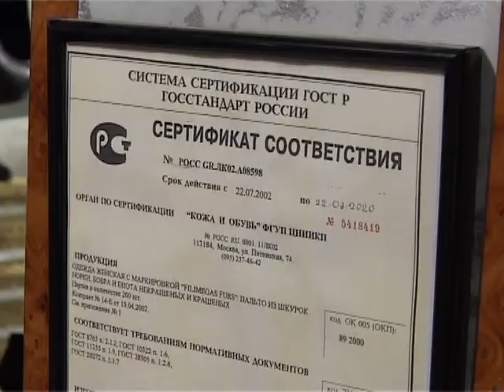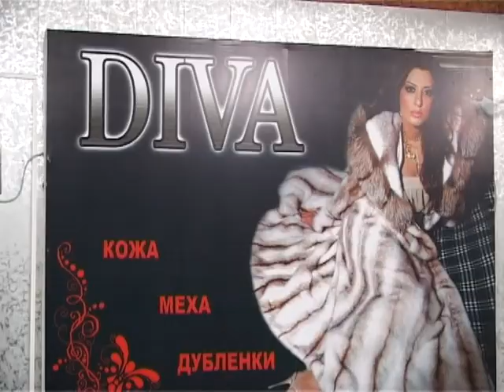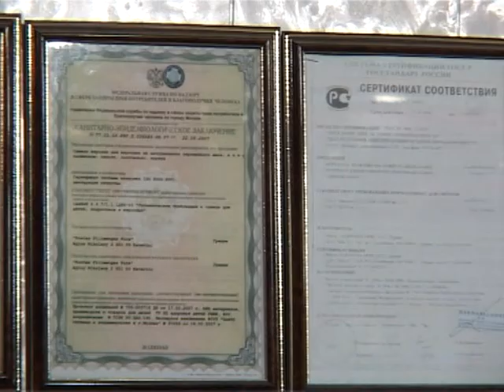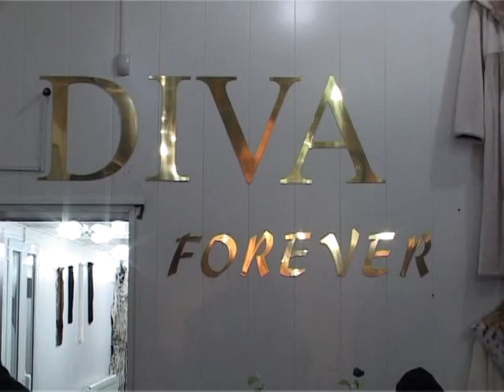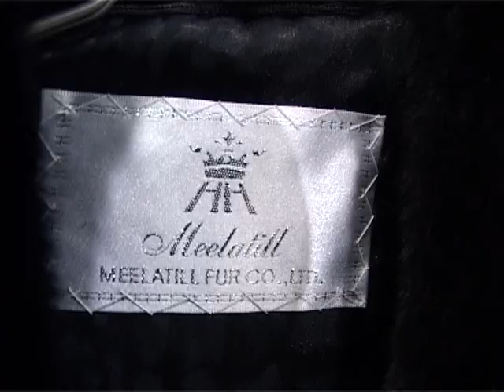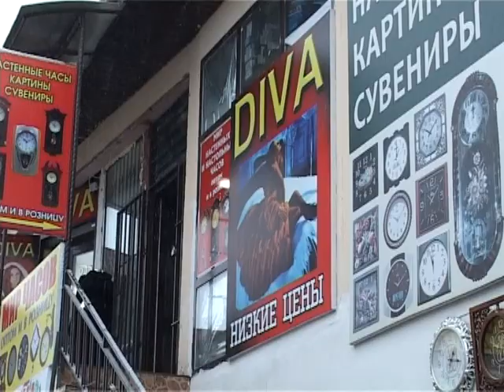Салон шуб "Дива"